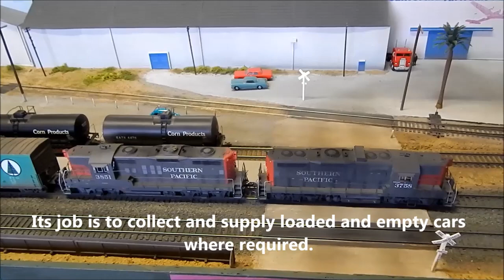Quisling Turn | SP in California | Model Railroad Hobbyist | MRH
- In the July 2016 cover story, Brian Moore shares how he and his model railroading buddies are modeling Southern Pacific operations in southern California on modules in the UK. This video follows the moves of the local as it switches the town of Quisling, CA. Part of the July 2016 issue of Model Railroad Hobbyist magazine.